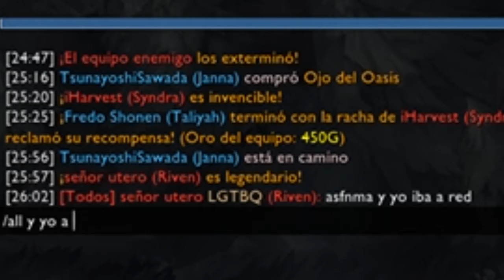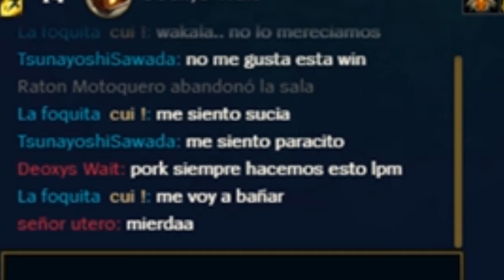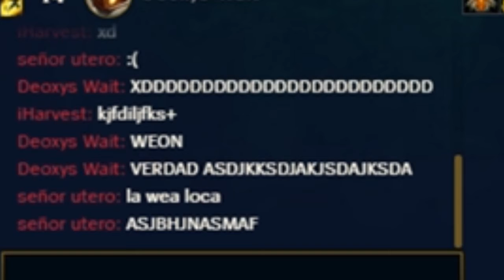Tierra control junto a un siluriforme.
Partida con Taliyah y Tham Kench con un final demasiado bueno.